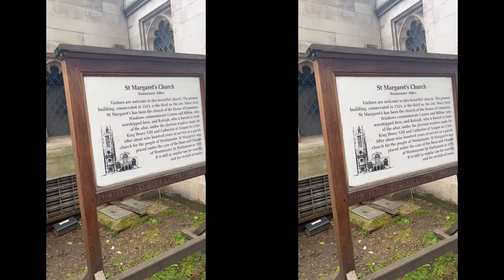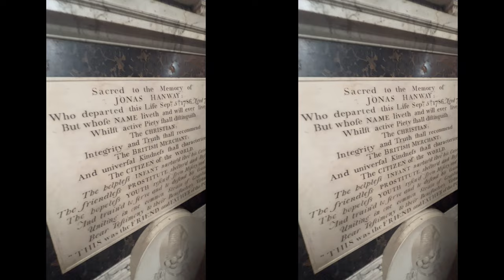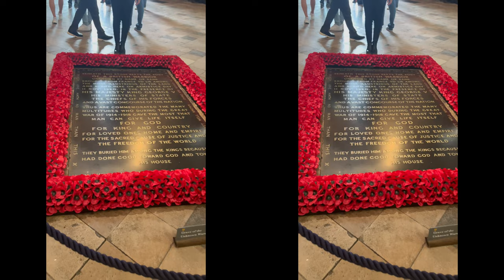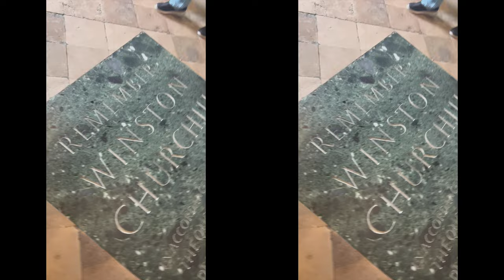Visited Westminster Abbey/ Let’s take a look what’s inside😊\London Tourist Spot